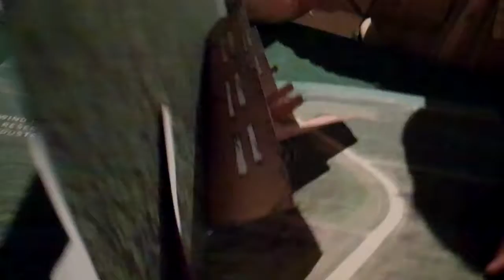Lake Erie Bluffs for Migratory Birds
Lake Erie Bluffs for Migratory Birds with Trevor Wearstler, Naturalist, Lake Metroparks

Follow up video from the Special Event: "The Messenger" Documentary and EnviroFair, Wednesday, September 28, 2016 at the Cleveland Museum of Natural History​, 1 Wade Oval Dr, Cleveland, OH 44106.

Western Cuyahoga Audubon is a chapter of the National Audubon Society based in Cuyahoga County in Northern Ohio, USA. WCAudubon connects and educates the public about birds, birding and environmental conservation.